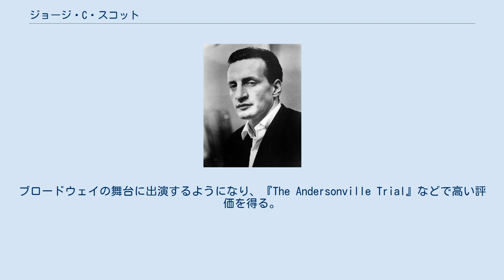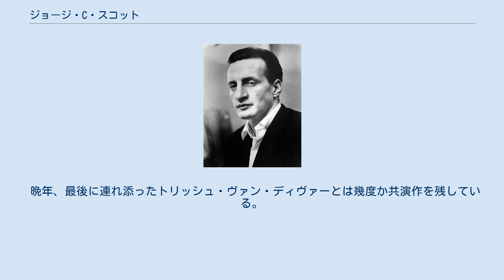ジョージ・C・スコット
ジョージ・C・スコット（George C. Scott, 1927年10月18日 - 1999年9月22日）はアメリカ合衆国バージニア州出身の俳優。
 1945年から1948年まで海兵隊に参加。
その後、ミズーリ大学でジャーナリズムを学ぶが、演劇に興味を持つようになり、1年で大学を去る。
ブロードウェイの舞台に出演するようになり、『The Andersonville Trial』などで高い評価を得る。
1959年に映画デビューし、同年ジェームズ・スチュワートと共演した『或る殺人』でアカデミー助演男優賞にノミネートされた。
1961年にも『ハスラー』で助演男優賞にノミネートされたが、この時は即座にノミネートを辞退した。
 1970年には『パットン大戦車軍団』でアカデミー主演男優賞を受賞したが、これを辞退した。
栄えあるアカデミー賞の受賞辞退という前代未聞の行動が話題になった。
この時、スコットは主催者へ丁重に辞退を申し入れたが、別の所では「あんなのは皆、下らないお祭り騒ぎさ。関わるのはご免だね。」と語っていた。
1971年の『ホスピタル』でも主演男優賞にノミネートされたが、これも辞退した。
主演男優賞の受賞を辞退した例としては他にマーロン・ブランドがいるが、スコットの場合はついに最後まで1度も壇上に現れることはなかった。
 1980年代初頭までは、リベラルで、時に重厚かつ正統派の演技者として厳格な存在感を示していた。
しかし、1984年の『クリスマス・キャロル』以降は性格俳優として不気味な悪役や、ホラー映画でのヒーローなど別の一面を披露。
同時に大型テレビシリーズ『ムッソリーニ』では、20世紀初頭のイタリアを統率したムッソリーニを演じ、いぶし銀の魅力に箔をかけていた。
また『ジェネシスを追え』ではブランドと共演し、演技合戦に火花を散らせたことで話題になる。
1990年代も主に大作映画では脇役で存在感を示し、B級作品での主演などでも第一線であった。
晩年は、テレビドラマでの活躍が主だった。
 『博士の異常な愛情』のタージドソン将軍役について、スタンリー・キューブリック監督はアドリブで強い印象を残したピーター・セラーズと対比して「同じ演技を何度でも繰り返せる俳優」とコメントしている。
 生涯で5度結婚しており、2度結婚した女優のコリーン・デューハーストとの間の息子キャンベル・スコットは俳優になった。
 晩年、最後に連れ添ったトリッシュ・ヴァン・ディヴァーとは幾度か共演作を残している。